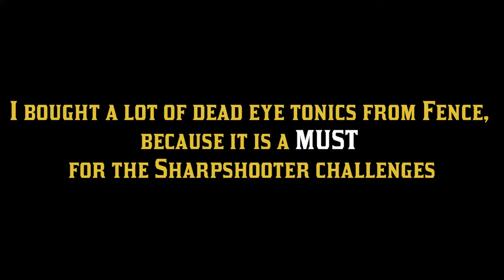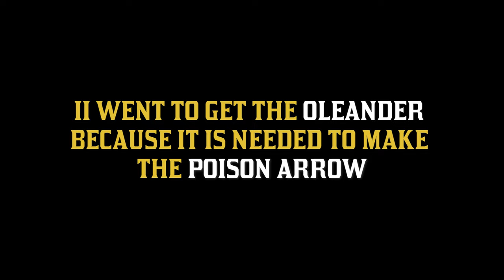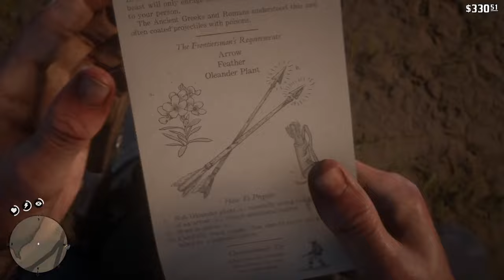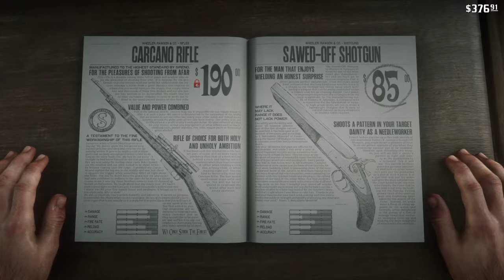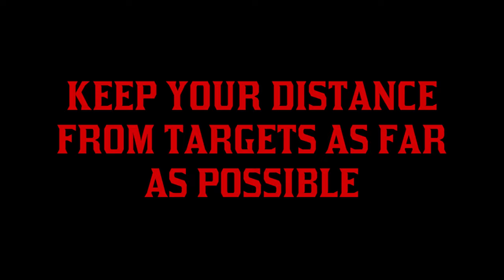This is how I did all Sharpshooter challenges in ONE trip | RDR2